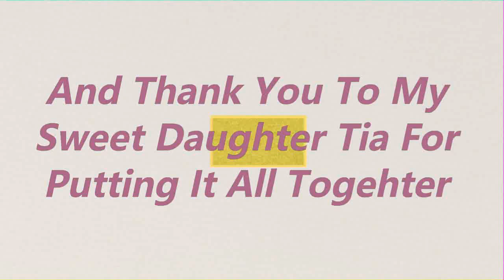Vlog 45 Lisa (Lisa's crochet) has a surprise for me!!💖💗🤗